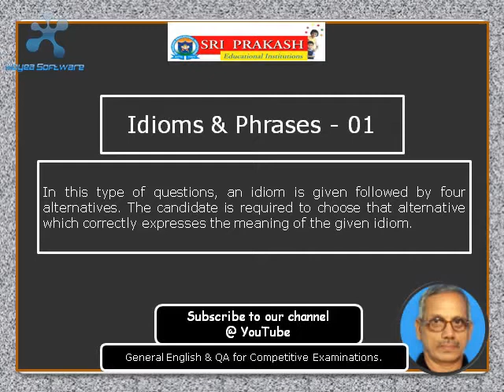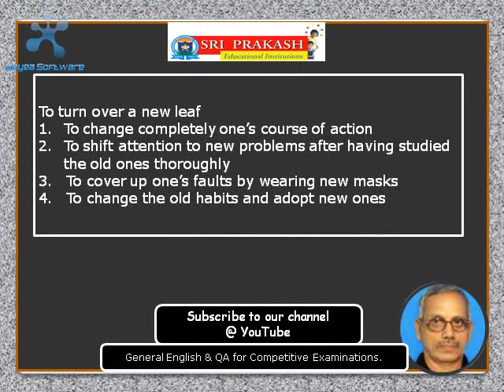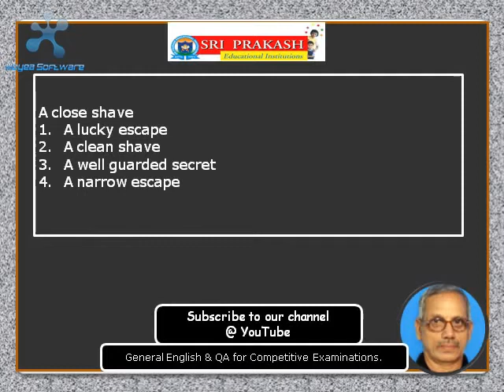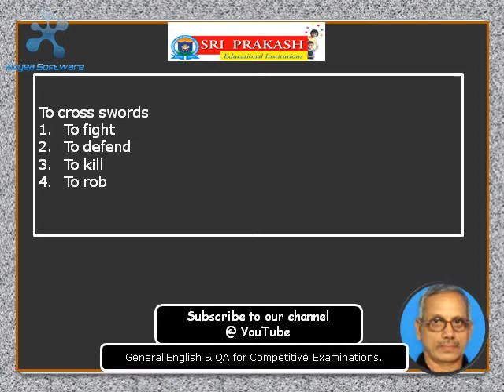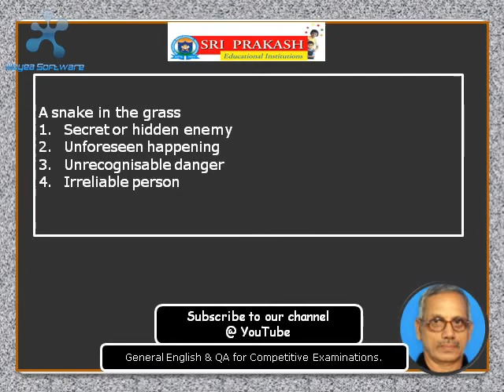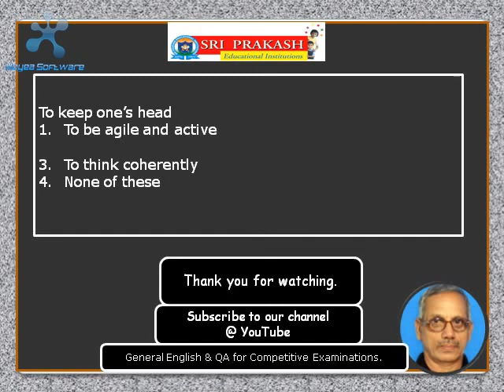IDIOMS & PHRASES - 01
GENERAL ENGLISH FOR ALL COMPETITIVE EXAMINATIONS